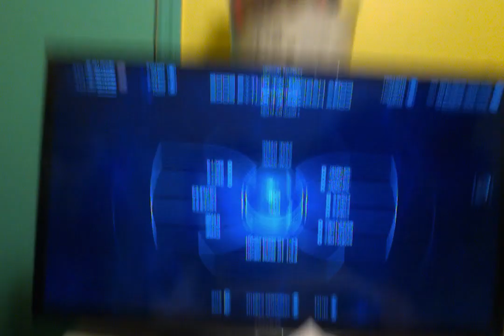Mass Effect Video. Random chat about BIOWARE DROPPING THE BALL oN MEA.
tHE TITLE SAYS IT ALL! Also I am Sara Ryder